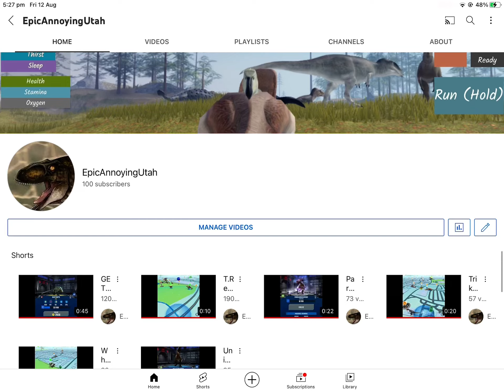THANKS SO MUCH FOR 100 SUBS!!!